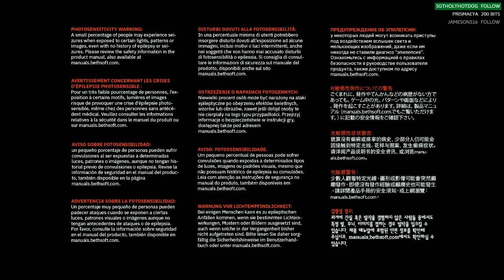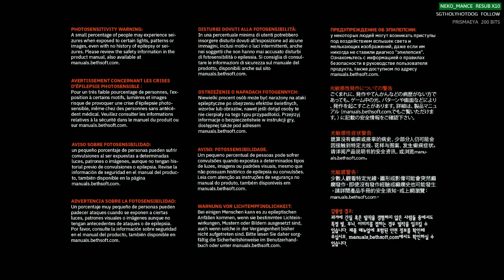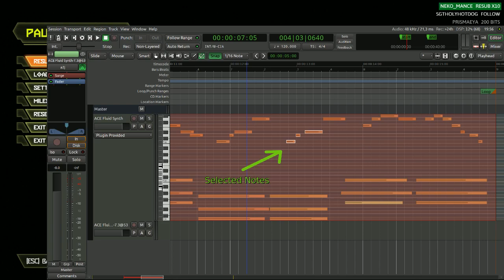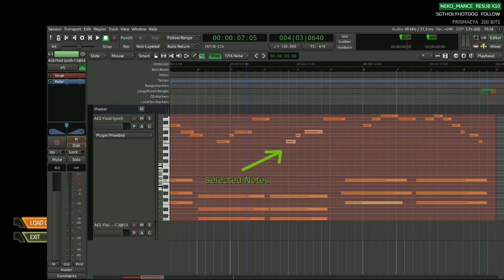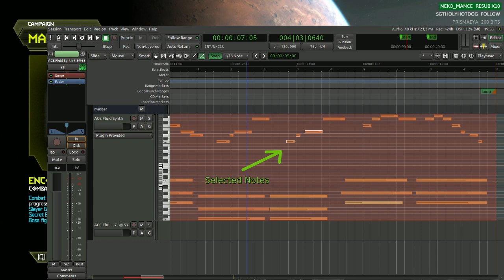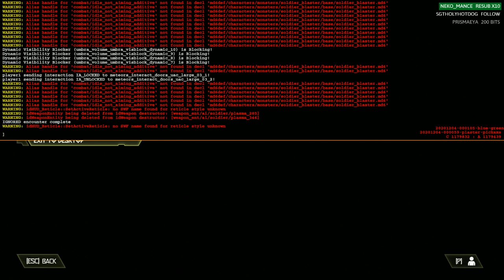02-08-21 DOOG Eternal